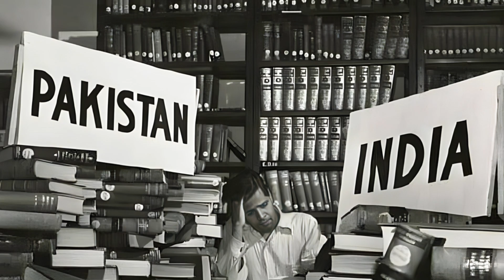29 Rare Historical Photos From the Past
Miss Lenora Rivero with Anthony Jannus in Rex Smith Aeroplane, 1911.
American women workers serving Algerian Fusiliers with sandwiches at Juvisy, 1918.
People enjoying a boat ride on Central Park Lake, 1942.
A Norwegian sailor & Oswego girl on a hayride during UN week in Oswego, 1943.
An enormous copper-plated elk erected for 4th of July celebrations in Butte, 1916.
Fidel Castro playing basketball against students during his visit to Krakow, Poland, 1972.
Library books divided during the Partition of India & Pakistan, 1947.
Wrestling match at the 1960 Summer Olympics Games in Rome.
A German civilian looking at a large poster portrait of Stalin in the center of Berlin, 1945.
William Roentgen demonstrating an X-ray machine in Omaha, 1898.
New Jersey division of the "German-American-Bund," a Nazi supporter group, holding a parade, 1937.
An American WWI veteran confronting State Militia during the Chicago race riot of 1919.
A rare photo of a traffic accident in the Netherlands, 1914.
Children standing beside a snowman on a Soviet scale in the 1960s.
A group photo of picketers at the first gay rights protest outside the White House in Washington D.C., 1965.
A knocker-up waking factory workers every morning in Lancashire, 1900.
An Indian Chief speaking to Army officers about the construction of the Garrison dam in North Dakota, 1946.
Walt Disney greeting Mickey Mouse at Walt Disney Studios in Los Angeles, 1931.
The first-ever traffic signal in New York City at Fifth Avenue & 34th Street, 1922.